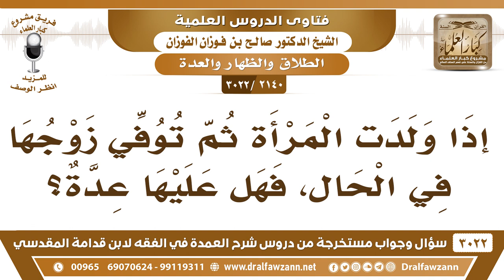[2140 -3022] إذا ولدت المرأة ثم توفي زوجها في الحال، فهل عليها عدة؟ - الشيخ صالح الفوزان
-"[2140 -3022] السؤال: إذا ولدت المرأة ثم توفي زوجها في الحال، فهل عليها عدة؟
الجَوَابُ: إيه إذا توفي بعد ولادتها عليها عدة وفاة أربعة أشهر، وعشرة أيام، أما إذا توفي زوجها قبل الولادة ثم ولدت خرجت من العدة، {وَأُولَاتُ الْأَحْمَالِ أَجَلُهُنَّ أَنْ يَضَعْنَ حَمْلَهُنَّ} [الطلاق: 4].
للاشتراك في قناة الشيخ صالح الفوزان

للاستفسار والإقتراحات والدعم
رئيس الفريق
لمشروع كبار العلماء